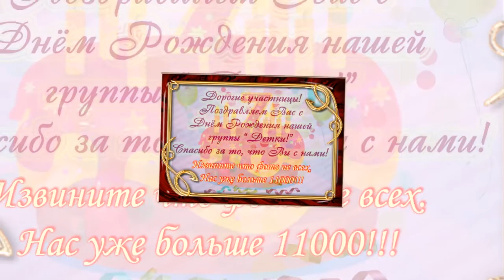С ДНЁМ РОЖДЕНИЯ ЛЮБИМАЯ!!! гр ღ♥ღ ДЕТКИ ღ♥ღ!!! 7Лет!!!